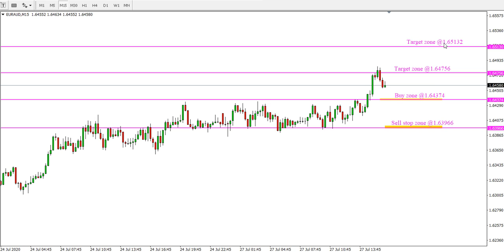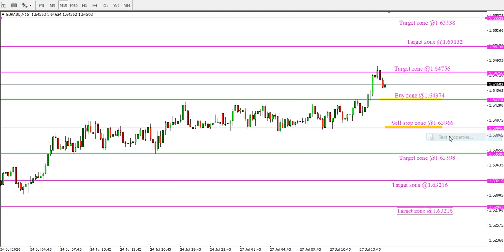EURAUD Daily analysis forecast on 27 July 2020 by Trading Gold Forex Exchange Review Today